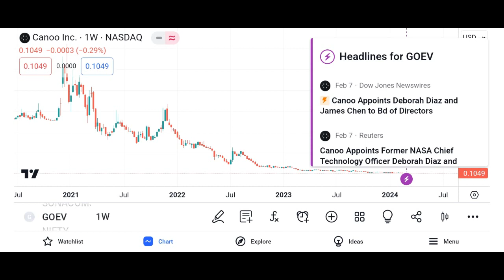GOEV Stock Canoo stock GOEV STOCK PREDICTIONS GOEV STOCK Analysis GOEV stock news today